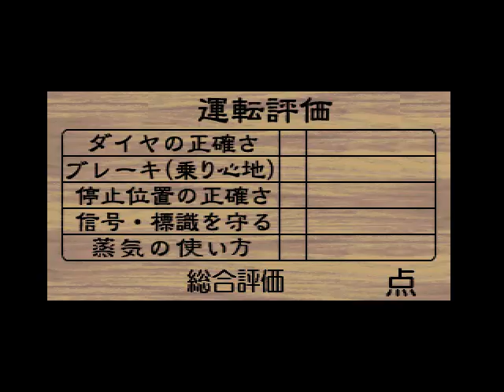[KISHA DE GO!] Jalur Barat Iwagoe SL Bandai Aizuji C57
Berdinas rute Jalur Barat Iwagoe SL

Permainan: KISHA DE GO!
Tahun dirilis: 1999 (PS1), 2000 (PC)
Pengembang: Taito
Platform: PS1, PC
Video ini direkam dalam versi PC.
Lokomotif: C57 180
Rute: Jalur Barat Iwagoe SL Aizudo

ada beberapa bagian yang menggema karena masalah selama perekaman karena ini direkam nonstop

岩越SL飯田会津戸西線の線路沿い

ゲーム: KISHA DE GO!
発売年: 1999年 (PS1), 2000年 (PC)
開発者: Taito
プラットフォーム: PS1、PC
このビデオはPCバージョンで録画されています。
機関車: C57 180
ルート: 磐越西線 SL磐梯会津 路号

録音中に問題があったので、いくつかの部分が反響しました。なぜなら、これはノンストップ録音だったからです